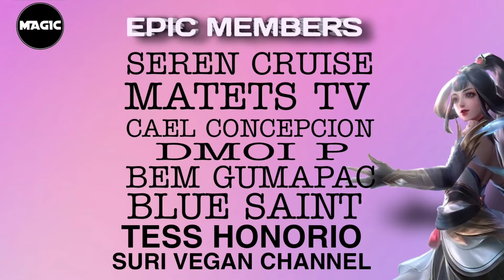WINSTREAK ON BEATRIX WAR AXE BUILD | IS IT EFFECTIVE ? | Beatrix Gameplay - MAGICHEART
This War Axe Build od Beatrix is so Insane .
Get more win with this build

Soon i will be giving away Dias on my Channel .

Q & A
Q:What Recorder did you use?
A:XRecorder App
Q:What editing tool you use when making videos and Thumbnails.
A: POWERDIRECTOR & Picsart
Q: Where do you live ?
A: Philippines
Q: what phone do you use while playing?
A: OPPO A5 2020
Q: DO YOU HAVE TIME TO PLAYWITH VIEWERS?
A: Yes of course ,
Q: Whats your ML ID ?
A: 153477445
Q: Do you play other games ?
A: YES. most likely MOBA , MMORPG and ACTION GAMES

WarAxe Build
War Axe
Beatrix gameplay
Rotations
Best Builds for Beatrix